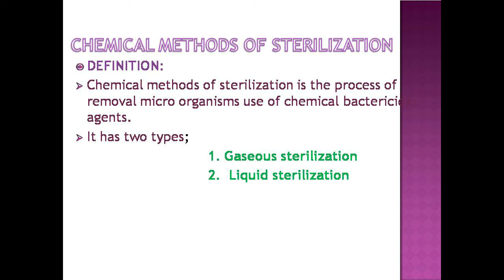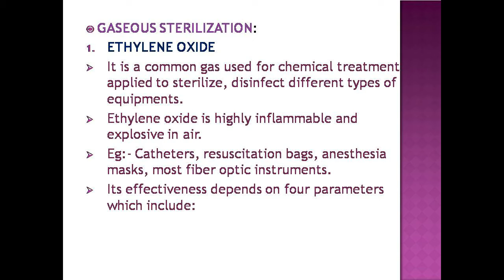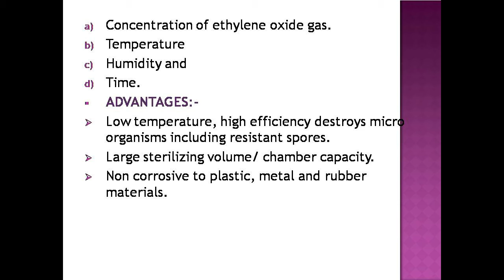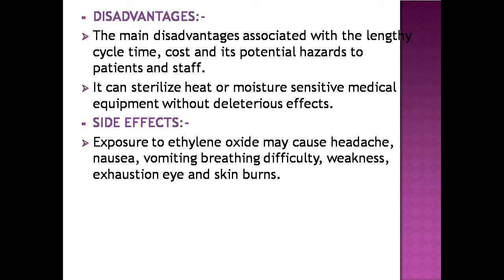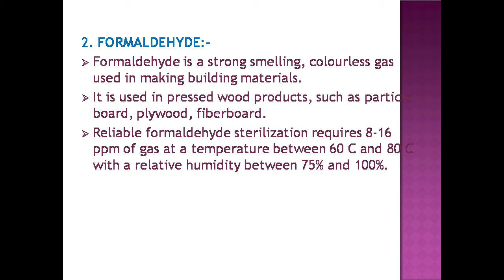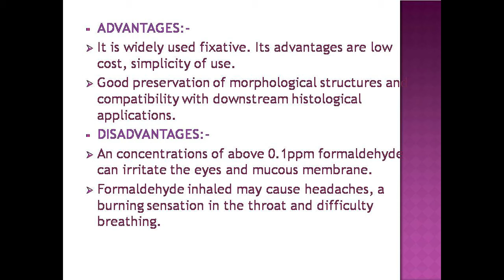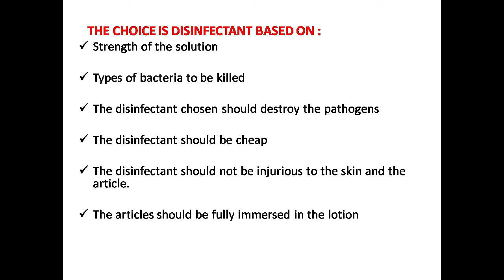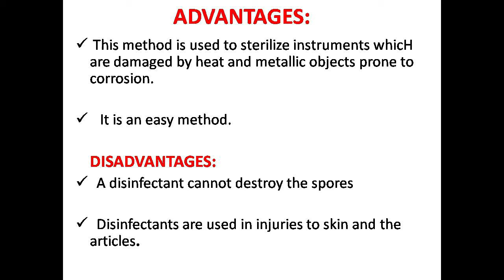STERILIZATION CLASS 2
ANNAI ARAVINDAR INSTITUTE OF LIFE SCIENCES
PUDUCHERRY
COURSES OFFER :
BSC OTT, BSC MLT, BSC DT, DMLT, DOTT. DDT DIPLOMA OPTOMETRY, DIPLOMA NURSING.
ONE YEAR AND TWO YEAR DIPLOMA COURSES THREE YEAR  BSC HOTEL MANAGEMENT AND CATERING AND MBA HOTEL MANAGEMENT AND CATERING